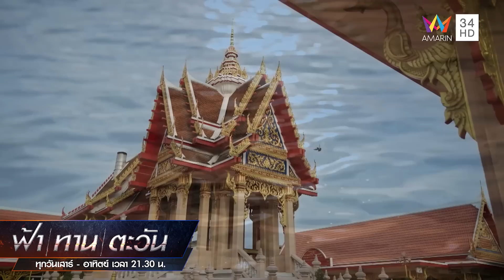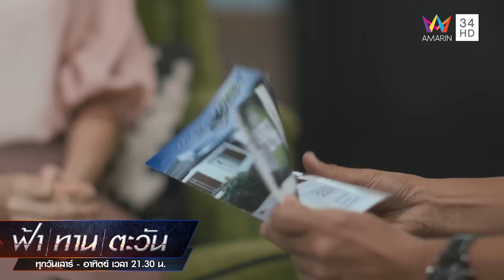ความห่วงใยของแม่ ที่ไม่เคยได้รู้ l Highlight ฟ้า ทาน ตะวัน EP11 | AMARIN TV